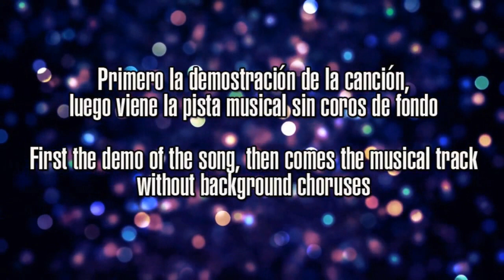Sandi Patty - Exalt The Name - Performance Tracks Original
Saludos a todos soy Dany, en este canal comparto demos y pistas musicales de diferentes grupos del mundo Góspel, solistas, tríos, cuartetos, coros, etc.
Estas músicas te pueden ayudar en tus proyectos de culto en tu iglesia.